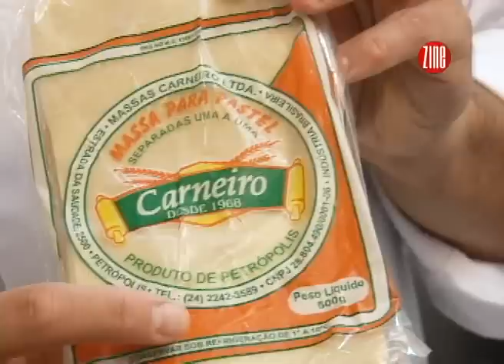Zine Verão 2010 - Websódio 024 :: Pastel da Copa @ Bardô Restaurante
O Chef Pablo Oazen ensina uma receita saborosa de pastel de camarão com catupiry, no Bardô Restaurante.